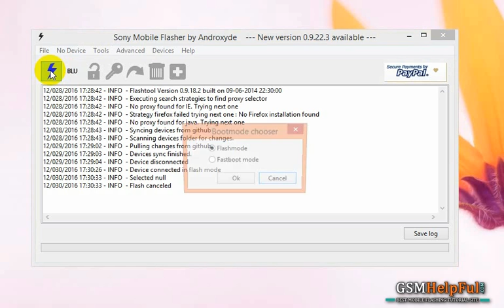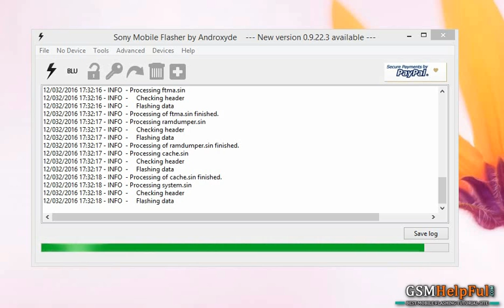Sony Xperia C2104 Flash done with Flash tool by GsmHelpFul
How to fix hang on logo, restarting problem, pattern lock, screen lock In Sony Xperia C2104 ? Full Procedure step by step and also firmware or flash tool link are in below link

How to Fix Software Issues Sony Xperia L C2104 with Flash Tool